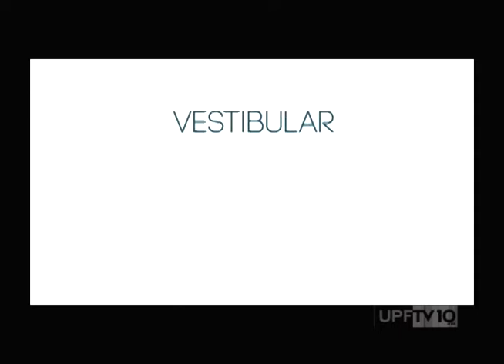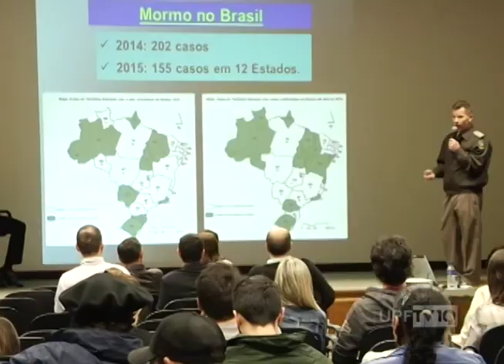UPFTV - Canal de Notícias - Bloco 1 - 08.10.2015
- III Congresso Internacional de História Regional na UPF
- Lançamento Vestibular de Verão UPF 2016
- I Fórum do Mormo na UPF
- Entrevista - 35ª Romaria de Nossa Senhora Aparecida
- Outras Notícias